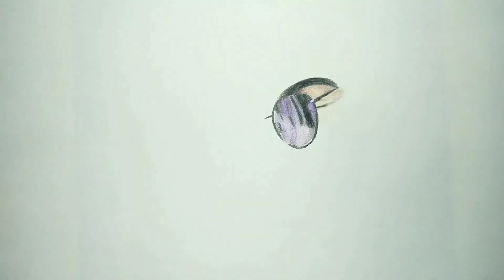ARJUN DAS DRAWING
Experience the handsome arjun das in this video!!!
Materials used :

Montmarté skin coloured pencils
DOM'S coloured pencils
Take art in an easy way
Smile always, believe in your dreams 😊